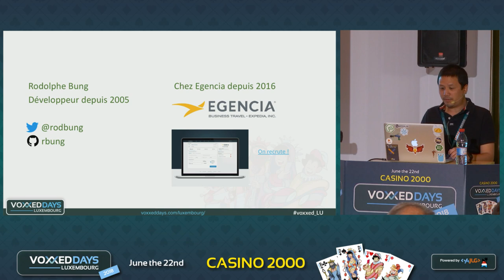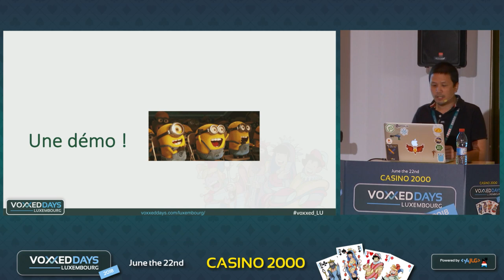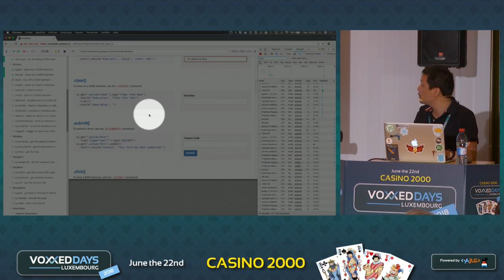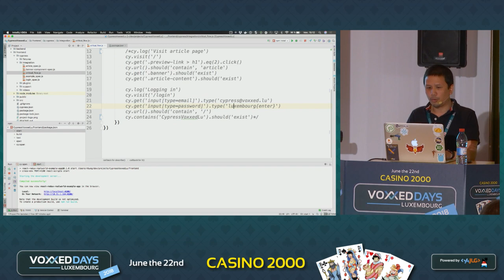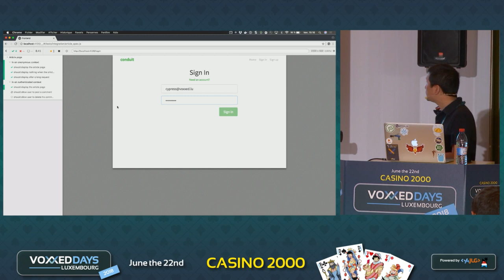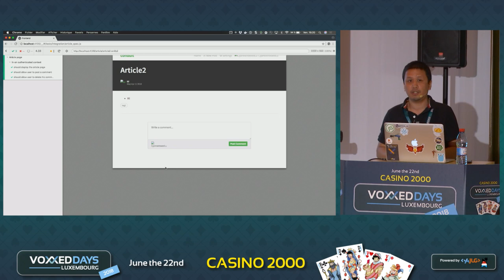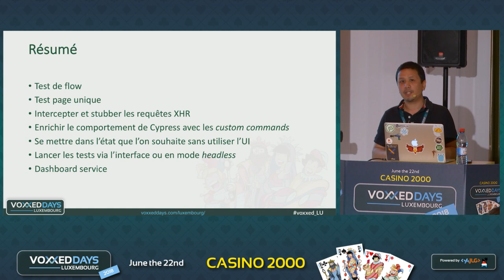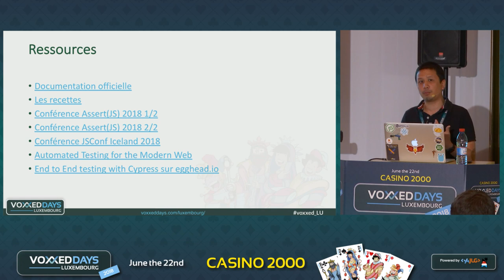Accélerez vos tests end-to-end avec Cypress (Rodolphe Bung)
Accélerez vos tests end-to-end avec Cypress
Tools-in-Action by Rodolphe Bung